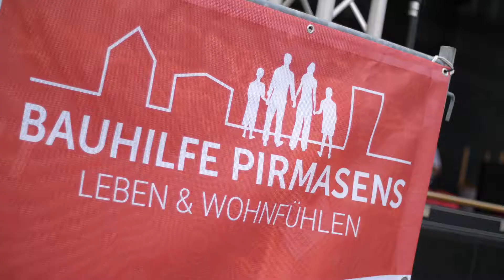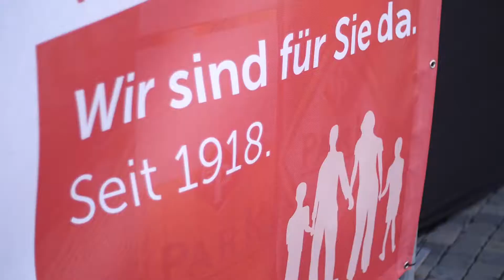100 Jahre Bauhilfe - Mieterfest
Produktion:
Film- & Fotostudio Pirmasens